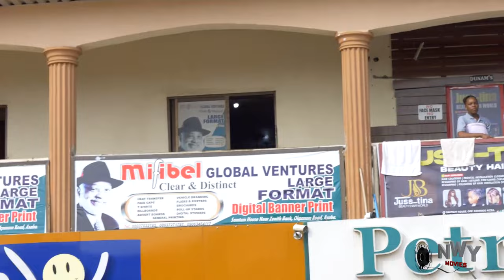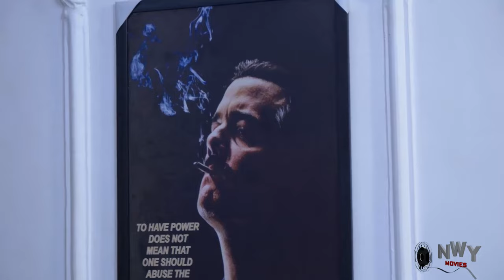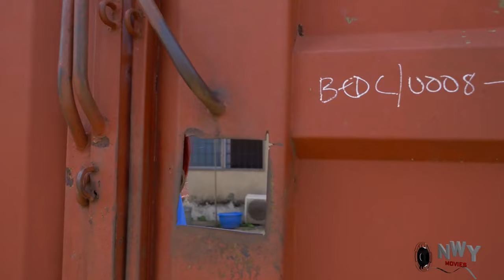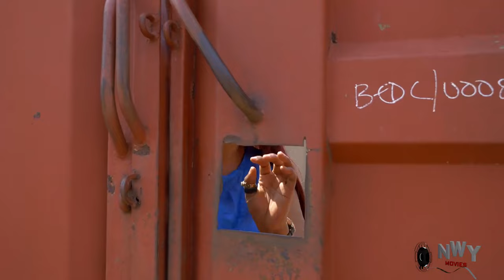HOOKUP GIRLS 3&4 NEW RELEASE - MAURICE SAM/JERRY WILLIAMS 2024 LATEST NOLLYWOOD MOVIE